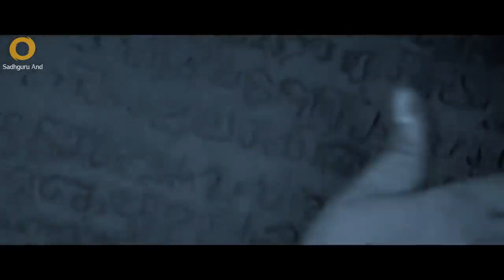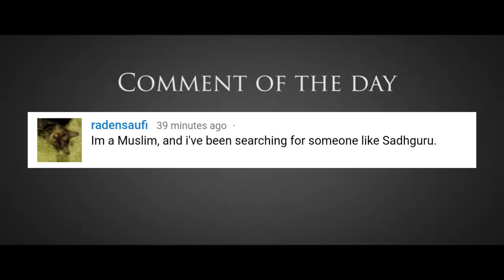Sadhguru reveals SUNIRA's prophecy and the story of Mythreya and Dhyanalinga